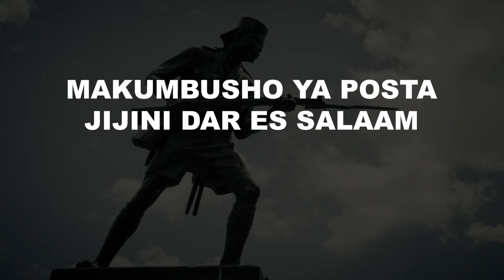SULUHISHA NA BRELA 2022